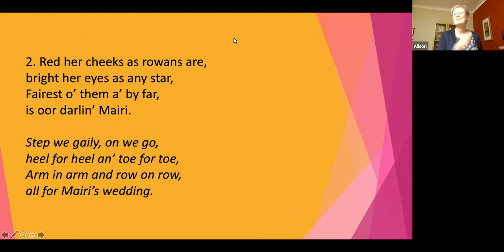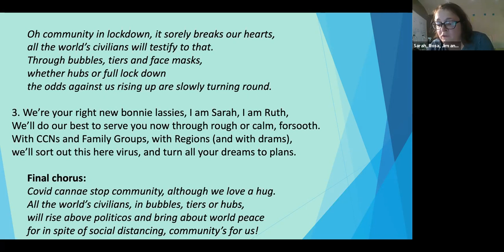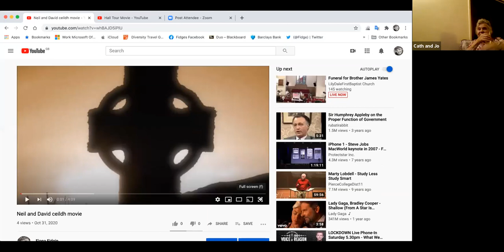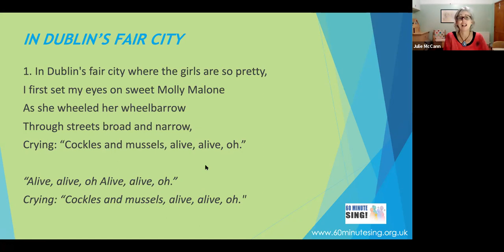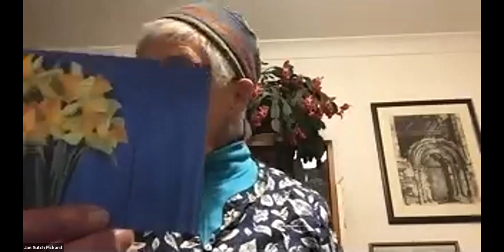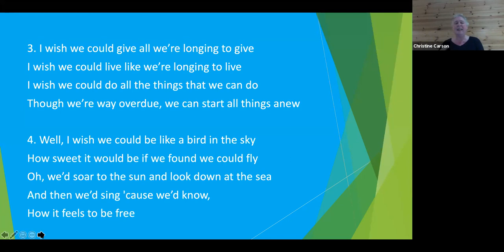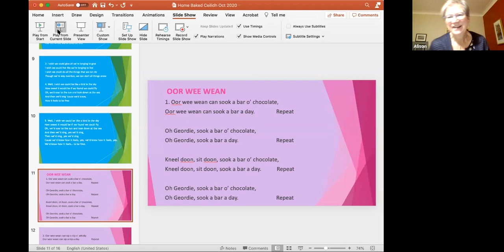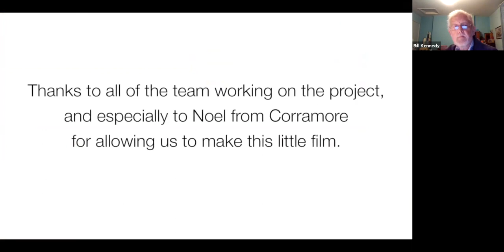Iona Community Month Ceilidh | Zoom Recording 31st October 2020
Hosted by Neil Squires and Jan Sutch Pickard
“Kick start Community Month by helping us create our very own virtual Iona Village Hall, for an evening of music, songs, stories, poems and dance! With contributions from talented members, associates and friends, this promises to be a night where worries and cares are cast aside and community is joyously celebrated! Tap your toes or dance to the fiddle, sing along to songs old and new, let stories take you to another time and place, or simply be inspired by poetic genius! Come as you would to a ceilidh, rustle up some home baking, make yourself a brew or pour yourself a drink, and join us for an evening of fun, laughter, reflection and sharing. Dust off your glad rags and clear a space for a Gay Gordons! It’s ceilidh time!”